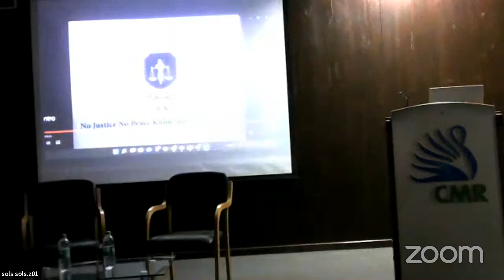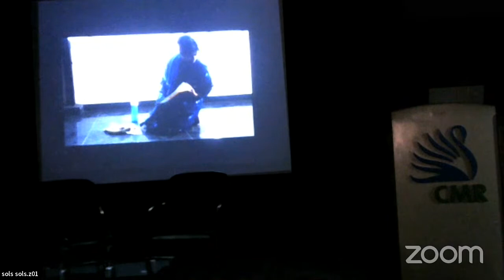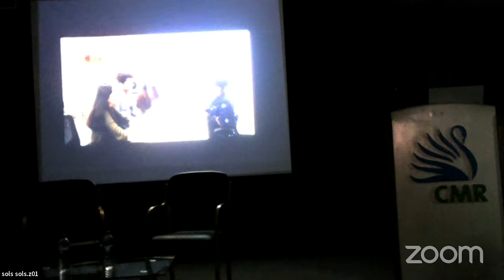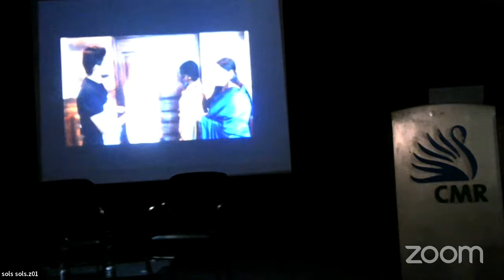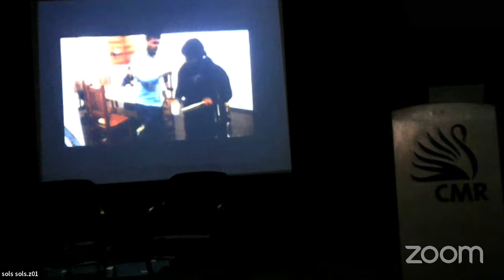The Need for Legal Aid and Role for Law Colleges